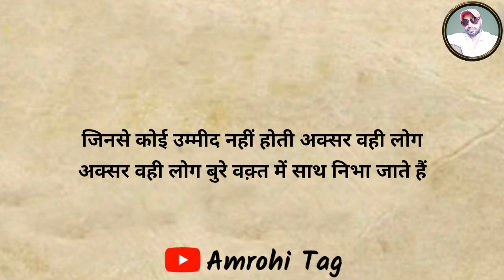Nakaam Mohabbat Ki Ye Seekh Hamesha Yaad Rakhna ||Gulzar shayari || Gulzar poetry ||Hindi shayari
नाकाम मोहब्बत की ये सीख हमेशा याद रखना ||Gulzar shayari || Gulzar poetry || Gulzar hindi shayari

Shayari credit-unknown author

Music credit respect to Owner

Keep love